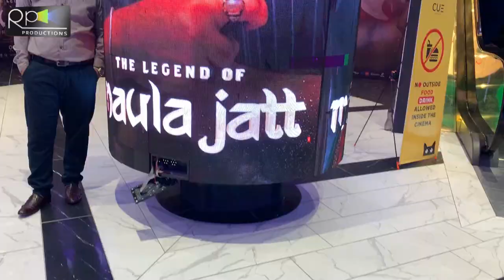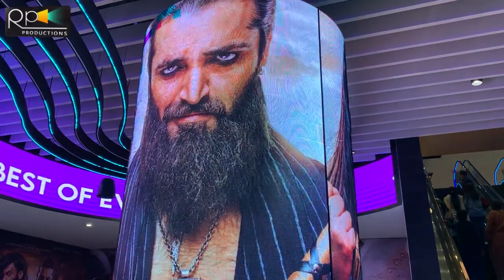Hamza Ali Abbasi The Aka Nori Nath Fan Girl | Legend Of Maula Jutt